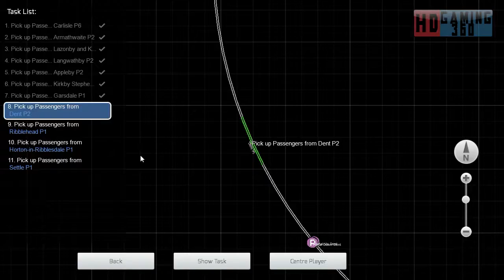Train Simulator 2017 - Career Mode - Settle to Carlisle - Settle Down Part 5